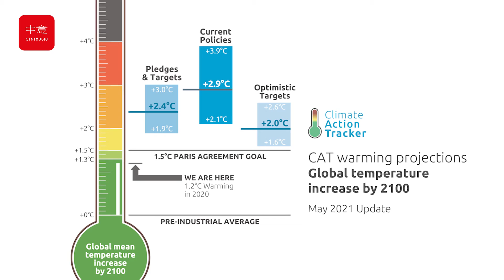I cambiamenti climatici sono in cima all'agenda di tutti i Paesi